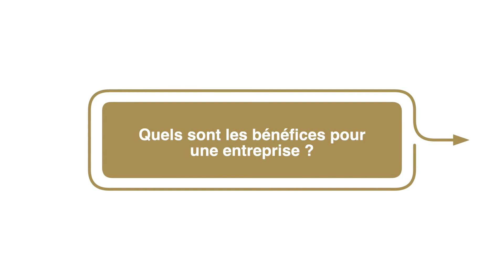Comment une office manager freelance peut aider votre entreprise ?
Présentation de l'entreprise "les opportunistes" de Charlyne Pertus.

Arnaud Dillion Fabricant d'images
Je réalise des vidéos de communication pour entreprises : vidéos corporate, vidéos événementielles, interviews, motion design... Basé à Reims, je vous accompagne et vous conseille pour un contenu vidéo adapté à vos besoins.

Vous avez un projet de vidéo ? contactez-moi !